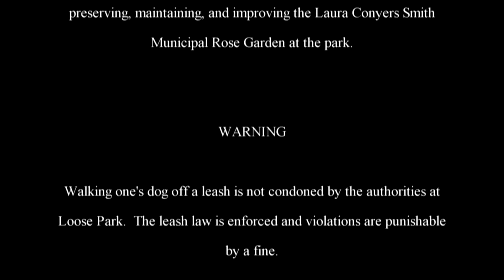The Adventures of Rasta Bowwow - Episode 266 - 02 12 2014